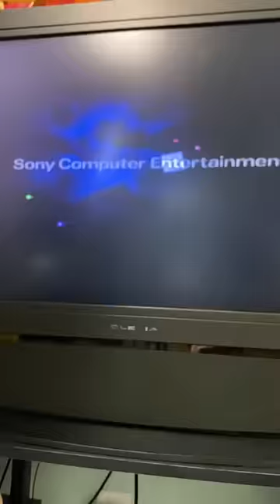I Bought a PLAYSTATION 5 From Temu For $20…